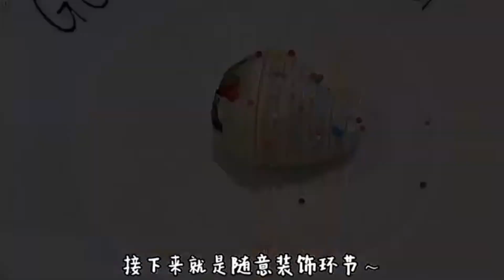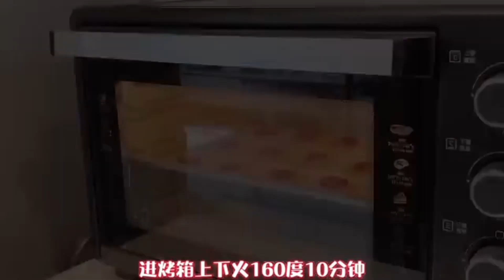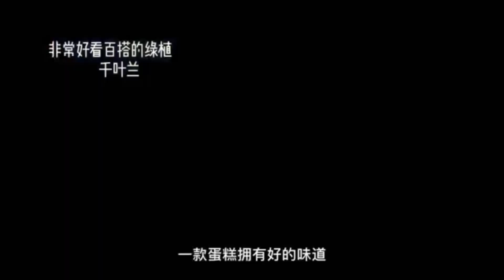طيـ.حت هيـ.ـبة البـ.ـويـ.ـات و جلـ.ـد تهـ.ـا